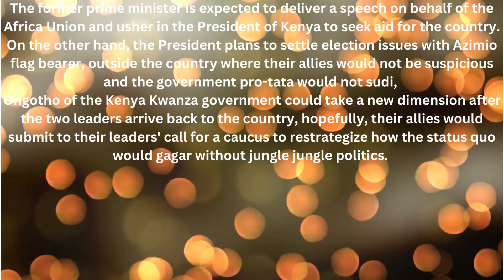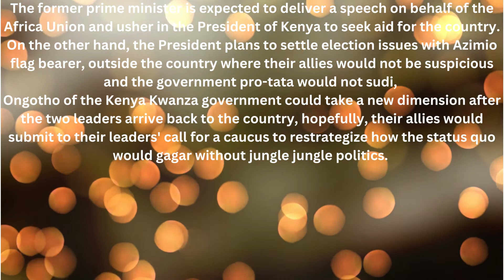LEAKED! RAILA - RUTO SECRET MEETING IN EGYPT!